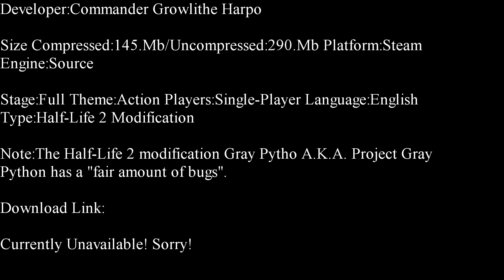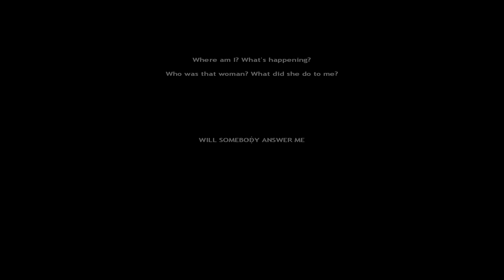Half-Life 2-Gray Python Part 1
No Longer Available! Sorry!